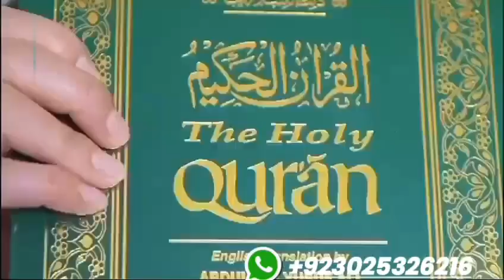قرآن مجید پڑھنے سیکھنے کیلئے رابطہ کریں